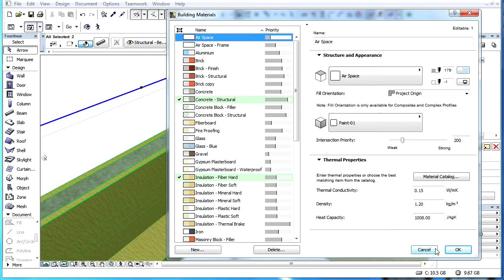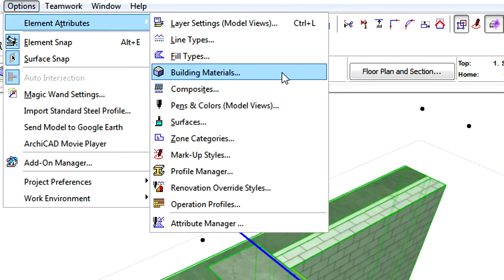Приоритетные соединения методом линии привязки: Балки